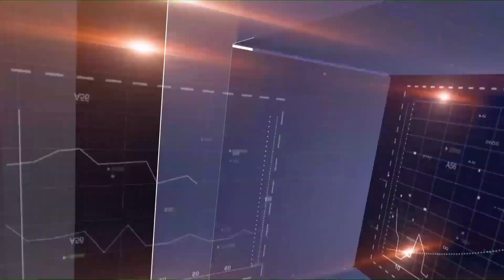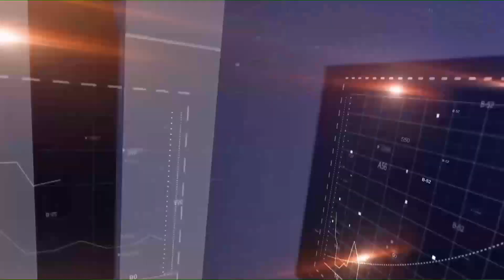ΑΝΑΛΥΤΗΣ Παρασκευή 29/3/24 Ολόκληρη Εκπομπή